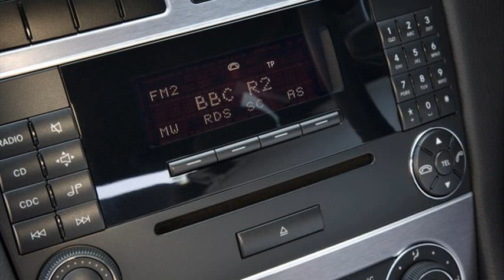mercedes-benz clc 160 blueefficiency sport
mercedes clc 2009
mercedes benz clc 180k sport
mercedes clc 220 cdi sport review
mercedes-benz clc 160 blueefficiency sport coupé
mercedes benz clc dimensions